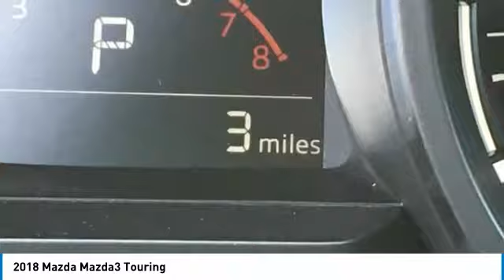2018 Mazda Mazda3 Peoria AZ BJ1056